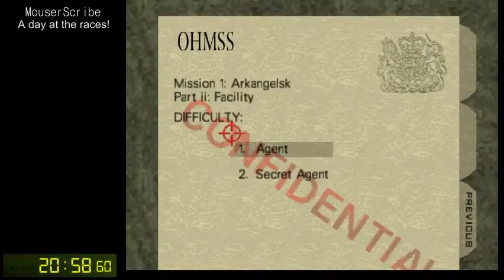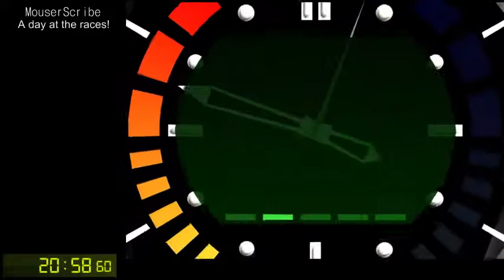GoldenEye - Any% Agent 20:58 (Emulator)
The sub 21!

I didn't have the worst FR, but it could have been way better. Traded that away for hostage luck on Frigate apparently.
The only major flaw in this run was double-pressing B on the brown door after Nat completed in Control - I'm pretty sure she didn't warp it which made her exit super slow. My mind was focused somewhere else and I thought it was actually open when I ran up there.
Besides that I had an overall slower start, and Streets was not kind to me on this run at all.

I accidentally paused the emulator at the end of the run, that wasn't the video stopping or freezing or anything.

Dam - 0:52
Facility - 0:48
Runway - 0:23
Surface 1 - 1:04
Bunker 1 - 0:19
Silo - 1:07
Frigate - 0:36
Surface 2 - 0:54
Bunker 2 - 0:31
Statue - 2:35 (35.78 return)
Archives - 0:16
Streets - 1:14
Depot - 0:28
Train - 0:59
Jungle - 0:55
Control - 4:27
Caverns - 1:03
Cradle - 0:56

I'll give this another go when I haven't had so much coffee and sugar things in a single day.